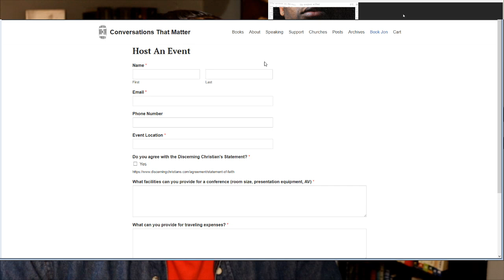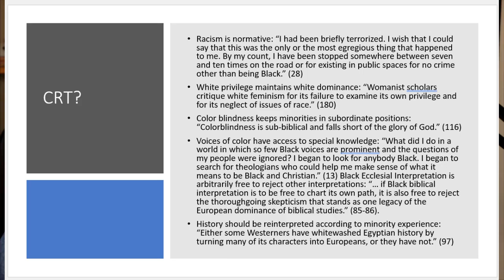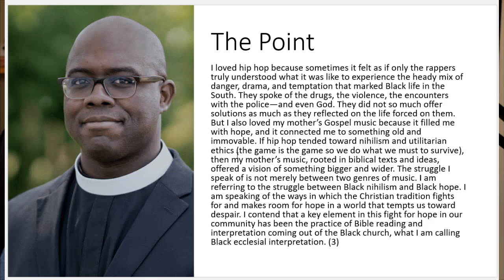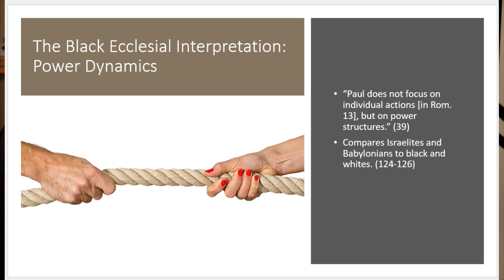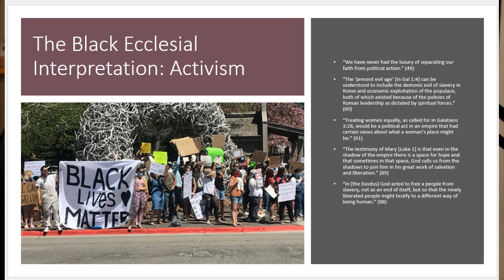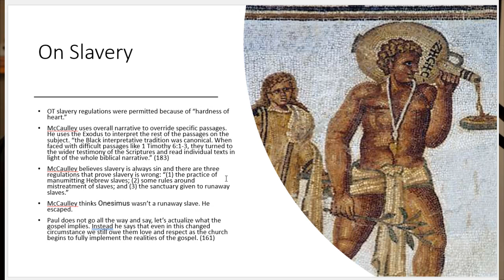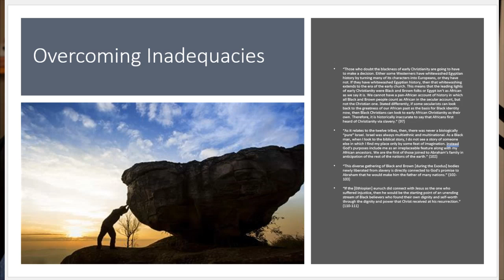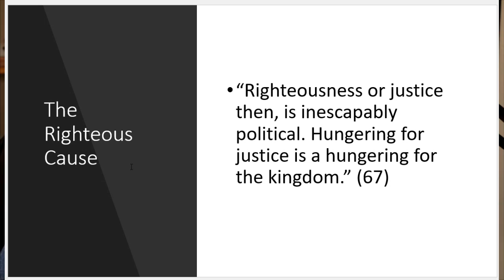Reading the Bible While Black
Jon reviews Esau McCaulley's popular book "Reading While Black" and shows the liberation theology, CRT, and false teaching within it.